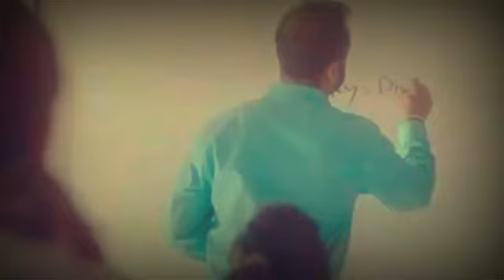Pashto new dubbing song 2020 | Latest tapay | Afgani song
✓ NOTE : If you think that your content has been used in this video then please don't give a copyright strike...contact me on my email  I will remove / delete video immediately or after read an email.. 🙏 Please don't do copyright strike.